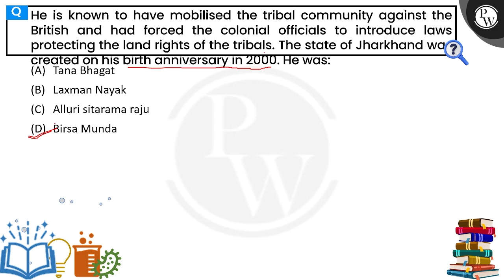He is known to have mobilised the tribal community against the British and had forced the coloni....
He is known to have mobilised the tribal community against the British and had forced the colonial officials to introduce laws protecting the land rights of the tribals. The state of Jharkhand was created on his birth anniversary in 2000 .